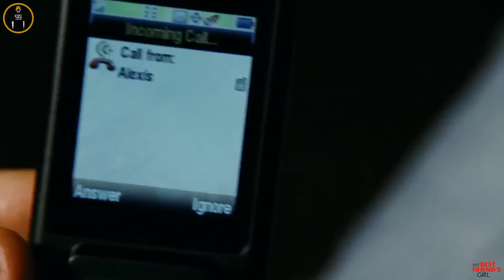รับจ้างจีบเมียเพื่อน แต่ดันหลงรักซะเอง - เล่าหนัง [สปอยหนัง]